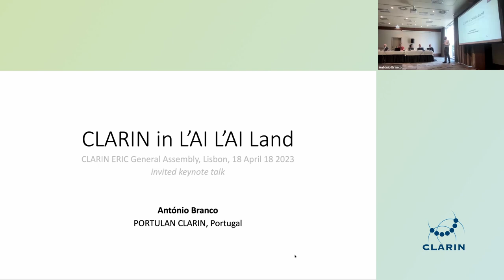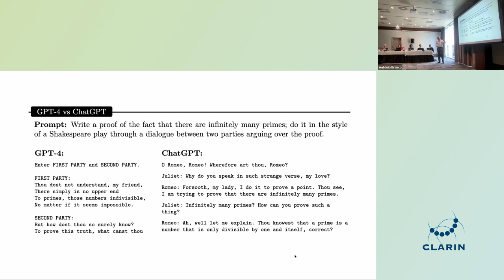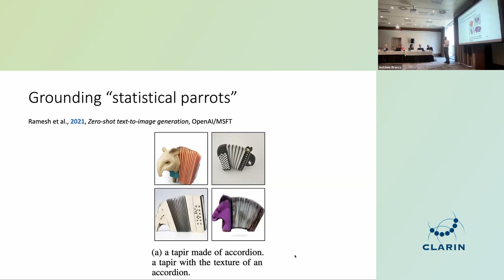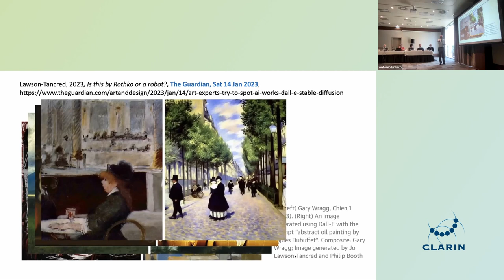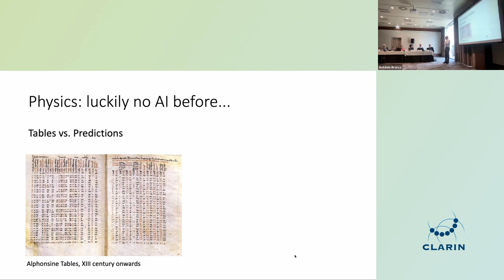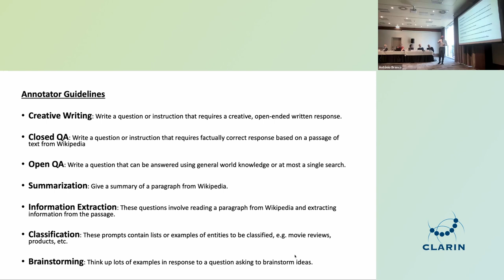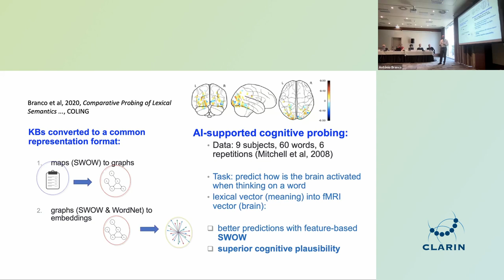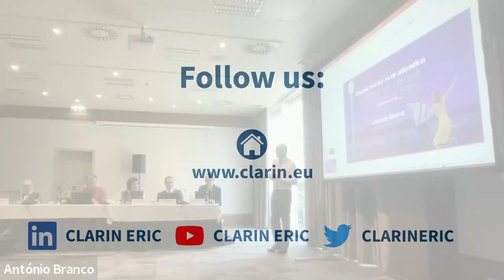Keynote by António Branco: CLARIN in L'AI, L'AI Land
CLARIN General Assembly, 18-19 April 2023, Lisbon